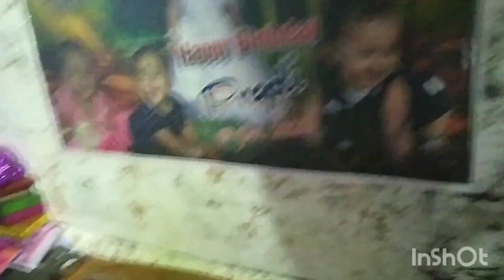Praptu ka Birthday Vlog (part -2)2021//Pinku baby Dunia//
BirthdayVlog#OdiaVlog#PinkubabyDunia#OdiaVloggingChannel#OdiaBlog#